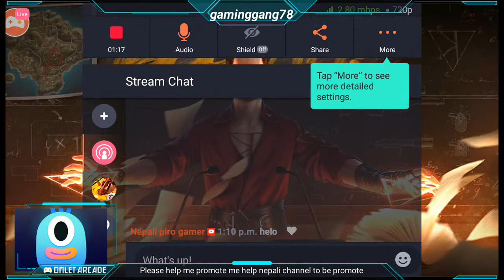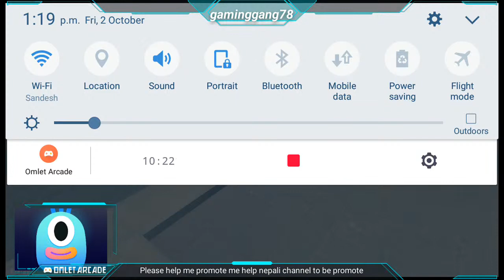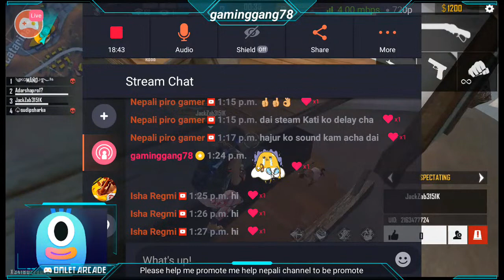Guys kasto hunuhuncha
guys come lets play please help me promote